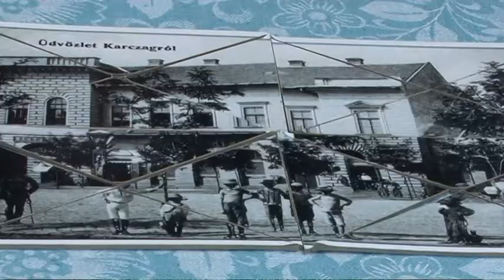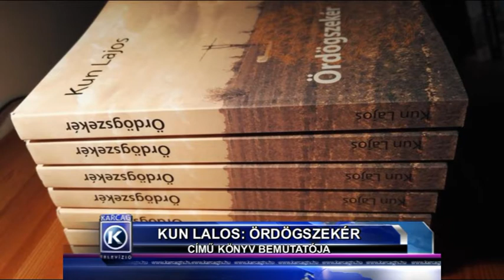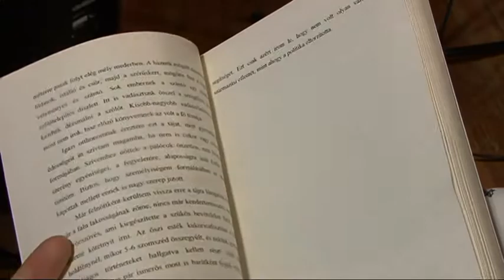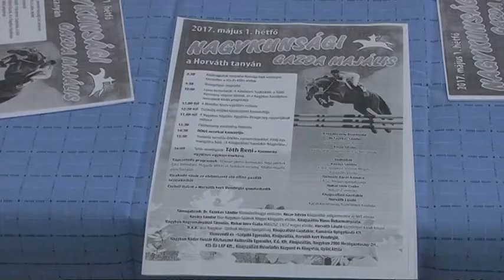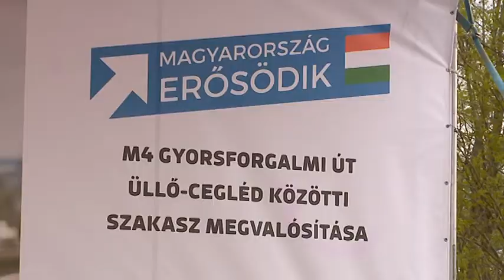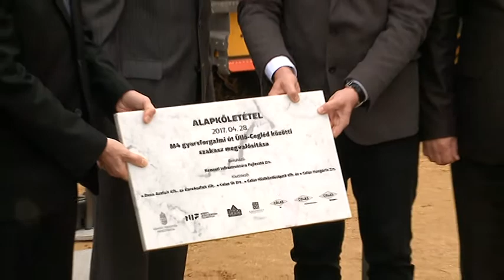Nagykunsági Krónika 20170511